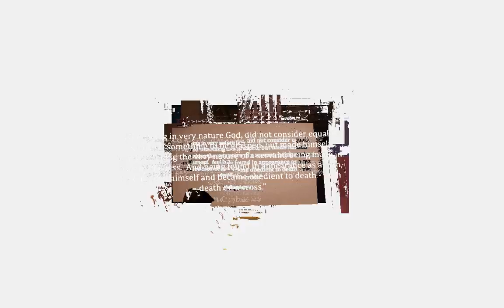ciy believe 2012.mov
in april 2012, the middle school youth group went to Hope college to be a part of the CIY Believe event. we had lots of fun and grew closer together and closer to God. it was a highlight of the year.